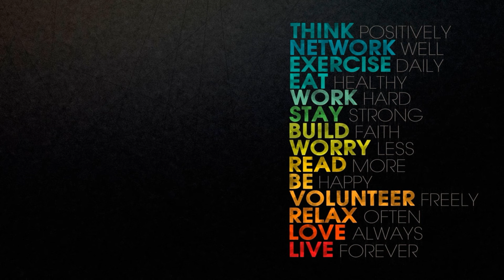Radico Khaitan Limited and GAIL India Limited